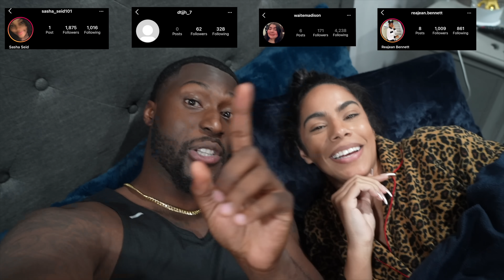Surprising Another Youtube Couple At Their House! *BIG REVEAL*